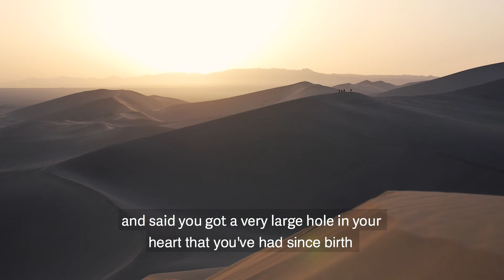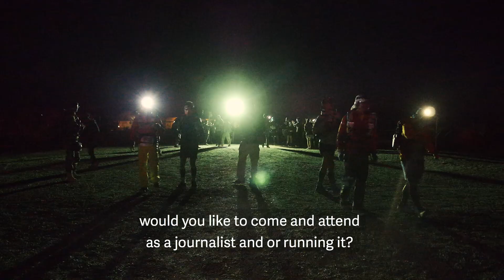Gobi Desert. 400km. Non-Stop.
Video documentary of the Gobi Ultra Trail 2016 and the mind-set of UK based ultra-runner Alfie Pierce-Higgins. Gobi Ultra Trail is a non-stop, semi self-supporting 400km ultra-marathon that takes place every October in the northern part of China.

Film by Florian Pertsch and Daniel Keppler.

Special thanks to:
Alfie Pierce-Higgins
Pavel Toropov
Beijing Xingzhi Exploring Co., Ltd
All the runners and staff of the UTG 2016